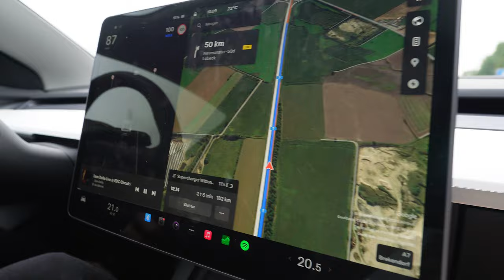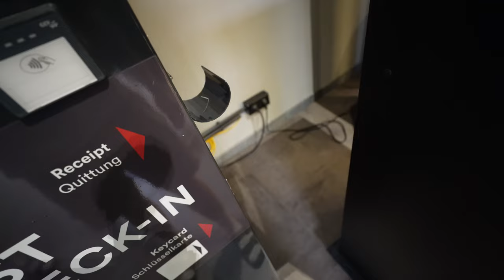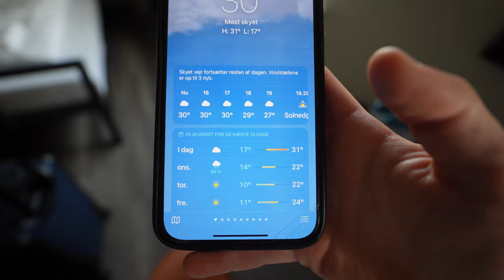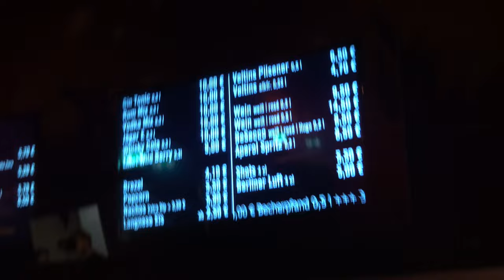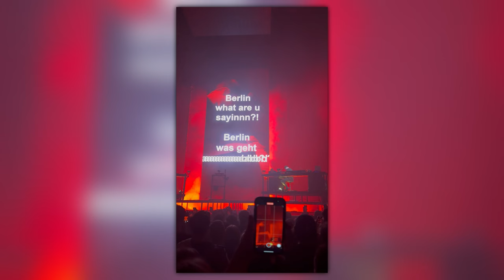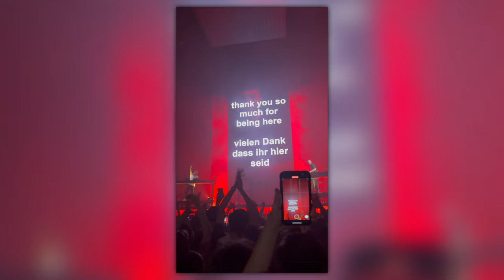OVERRASKER SUBSCRIBERS MED EN REJSE (BETALER ALT PÅ TUREN)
Jeg tog 4 af mine største fans med til koncert i Berlin... eller fans vil jeg næsten ikke kalde dem, fordi de er efter de sidste par år blevet mine venner! I denne vlog overrasker jeg 4 af mine nok mest trofaste viewers på Twitch med en koncert og tur til Berlin! Turen har sådan set været planlagt længe, men de vidste ikke at jeg havde tænkt mig at betale hele turen! Billetter, hotel og transport!

Koncerten var ikke alene en mega fed oplevelse, da vi alle har drømt om at kommet til en Fred Again.. koncert siden hans første boiler room set! Den indre DJ i mig var også helt oppe og ringe!

Turen var mega fed og den var ikke mulig uden jer derude, så kæmpe tak til jer som følger med, derudover vil det betyde SÅ meget hvis i huskede at smide et like på videoen, så jeg kan se at i godt kan lide denne type content!

Udover det så kommer min nye sang nu på fredag, og det vil hjælpe rigtig meget hvis i hoppede ind og pre-savede sangen allerede nu!